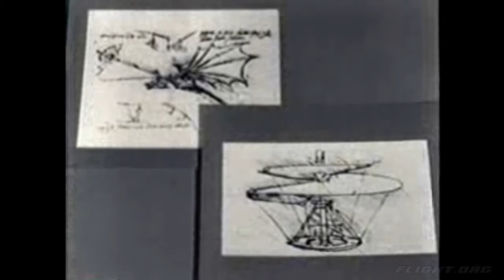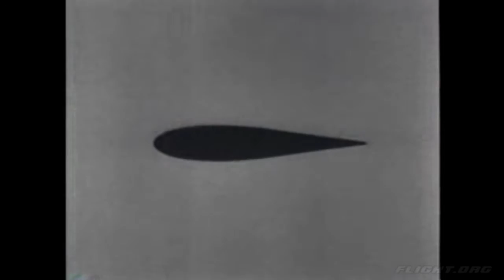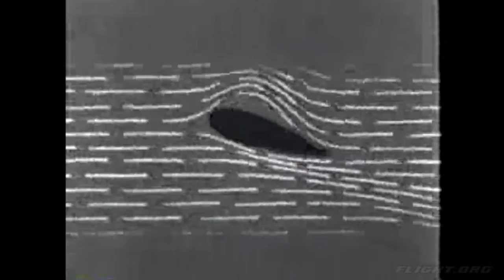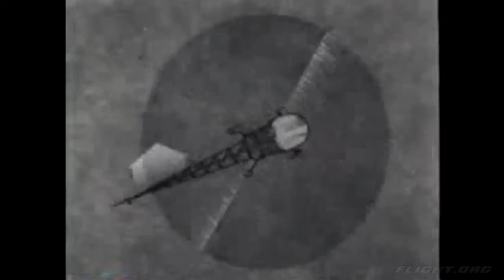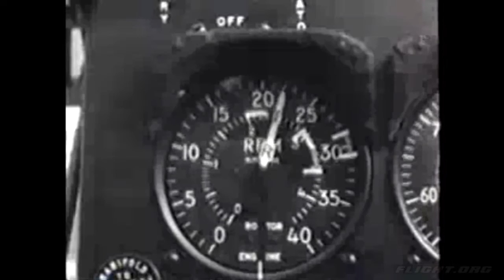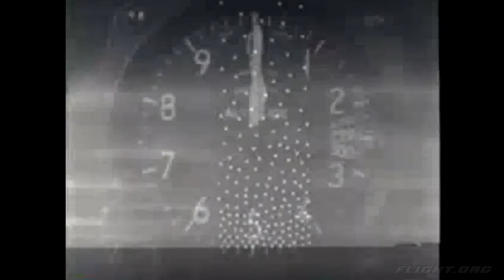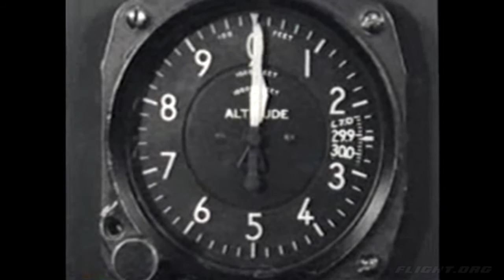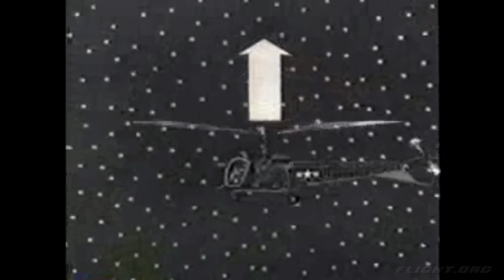Helicopter Orientation - Introduction to Rotary Wing Flight (US Navy, 1952)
This US Navy video is an introduction to rotary wing aircraft. Made in 1952, it was filmed not long after helicopters became an operational tool.